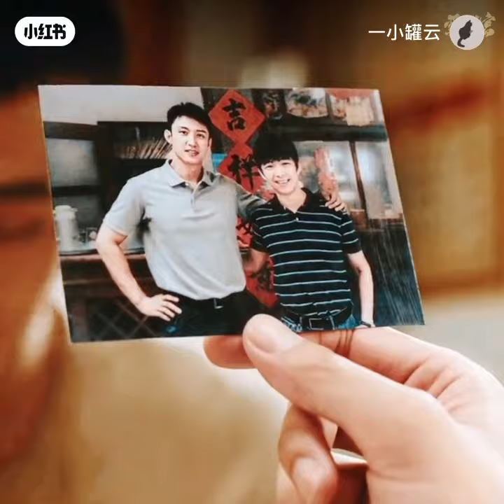北海cp - 野人